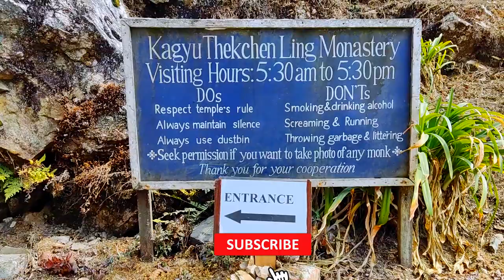Changey Waterfall Kolakham | Lava Monastery | Rishyap to Kolakham trip | তৃতীয় কিস্তি Third Chapter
Third Chapter : Now Streaming

Fun, excitement, a bunch of equable friends and what else!! Put a Beautiful destination within the equation, you would get a memory to savor for the lifetime. It is the Third part, and we can cheer together “Here we go!!”